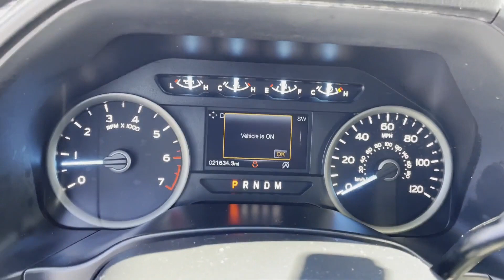Used 2020 Ford F-150 XLT Falls Church, Alexandria, Arlington, Washington DC, Bethesda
2020 Ford F-150 XLT 1FTEW1E46LKD78757 Video

This 2020 Ford F-150 XLT 1FTEW1E46LKD78757 is full of phenomenal features such as: